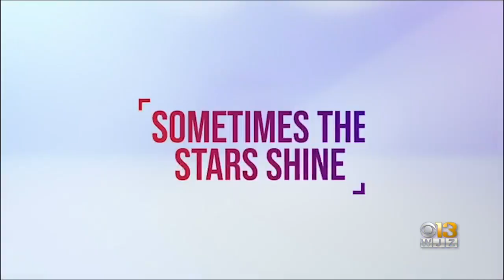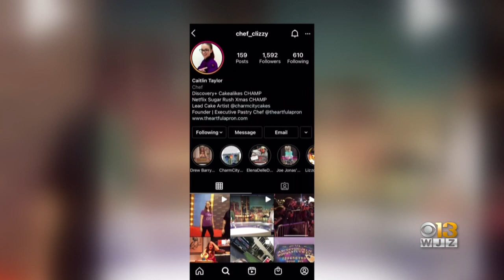Coffee With: Caitlyn Taylor, Artful Apron Cake and Dessert Studio